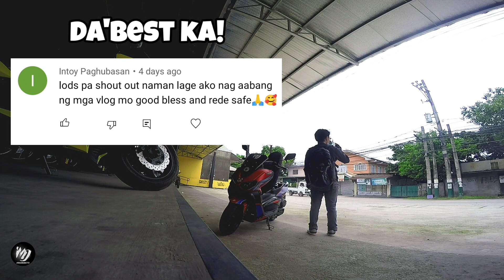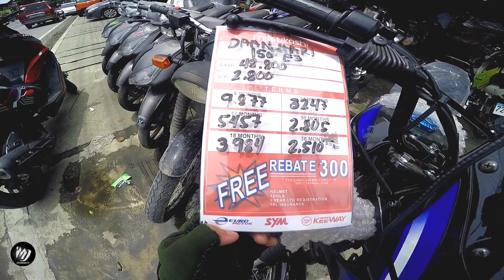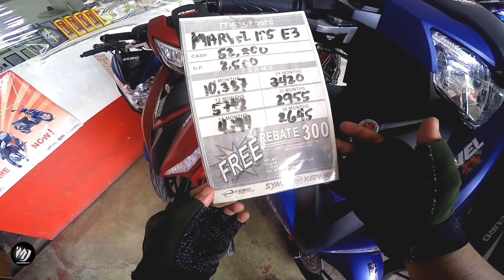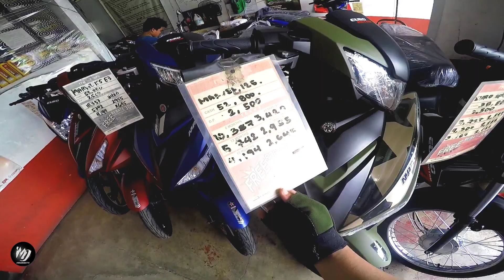BAGSAK PRESYO🔥ANG MURA NITO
Editor: Kinemaster Pro